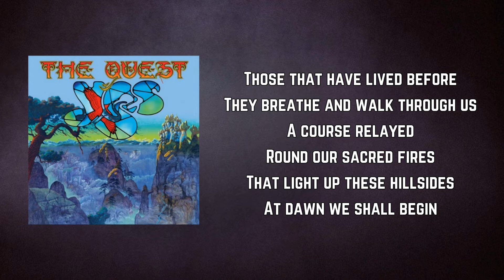Yes - The Ice Bridge (Lyrics)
The Ice Bridge by Yes
Album: The Quest

The Ice Bridge Lyrics:

Those that have lived before
They breathe and walk through us
A course relayed
Round our sacred fires
That light up these hillsides
At dawn we shall begin

With fear of extinction
We're pushed to the edge of the ice
Instinctive direction
X2 a drive to survive

All eyes to the east
In a vision
Snowflower Elder crossed

He has seen
Snowflower Elder
He has walked forest green

Stand tribe to tribe
For we are the lords of the future
True pillars of life
And if we're to arrive
Through such desperate times
We must stand unified

Traces of ancestral faces
Project on a blizzard torn sky
In a game of do or die
Fly clear with the falcon
Perceive through the eagle's eye
This is exponential ancient overdrive

We must cross the Ice Bridge
Onward to sunrise
In a race against time

In a vision
Snowflower Elder crossed

In a vision
Snowflower Elder walked
Lands of green

In a vision
Snowflower Elder crossed

In a vision
Snowflower Elder walked